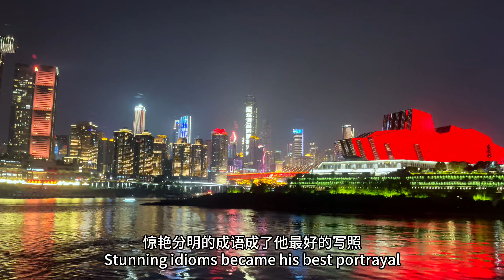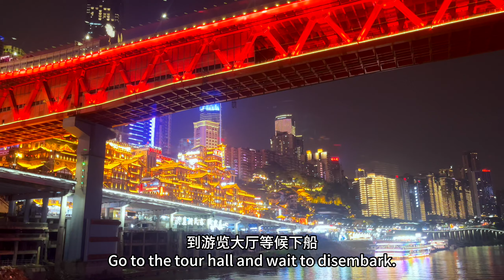Boat Rides & Cruises in Chongqing: Chongqing Two-River Cruise 重庆双江游船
Chongqing, located in the southwestern part of China, where the Yangtze River converges with the Jialing River, is a vibrant and uniquely charming municipality. It boasts not only magnificent natural scenery but also a rich tapestry of historical and cultural treasures.